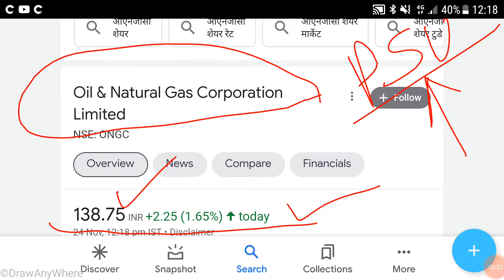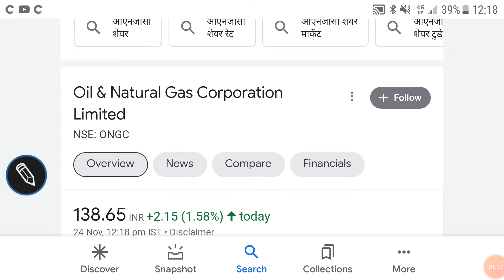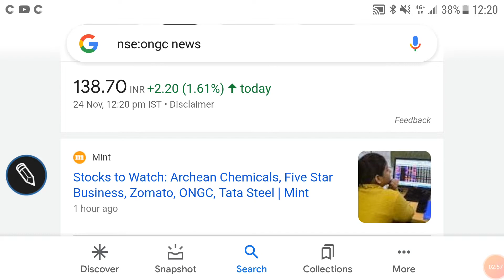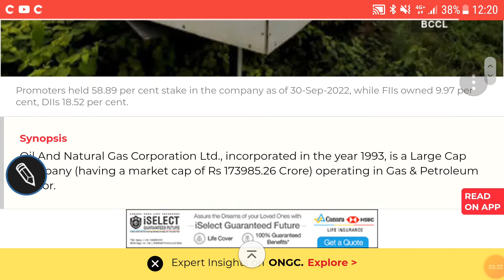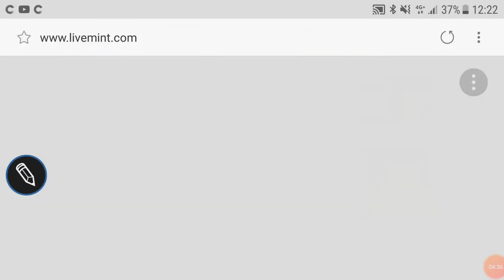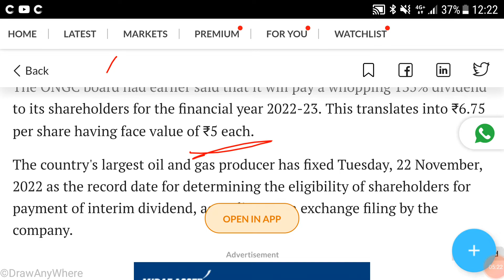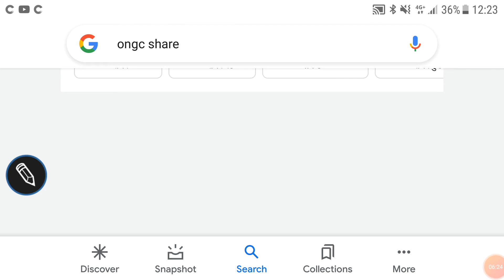ONGC SHARE PRICE TARGET, LATEST FINANCIAL RESULTS, VALUATIONS, DIVIDEND YIELD, निवेश की रणनीति🌹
ONGC SHARE PRICE टारगेट

ONGC SHARE PRICE SCREENER

ONGC SHARE PRICE FINANCIALS

ONGC SHARE PRICE VALUATIONS

Other topics:
Stock investment
Stock analysis
Stock recommendations